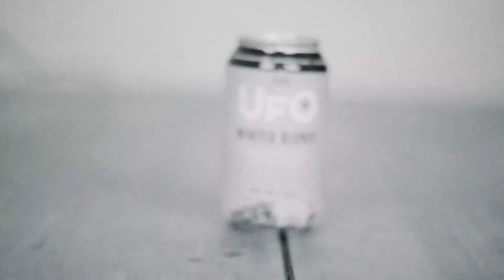Time for a Beer | Episode 2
THIS WEEKS BEERS:

1. PLUM PORTER by Titanic Brewery

2. GRAPEFRUIT BEER by Schofferhofer

3. BOSTON TEA PARTY by BAD Co Brewing

4. CALYPSO by Siren Craft Brew